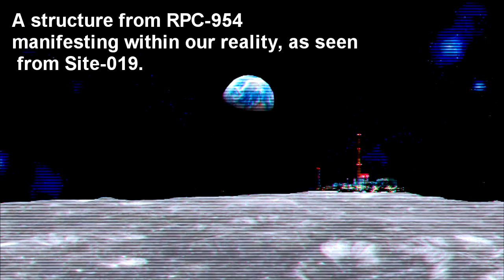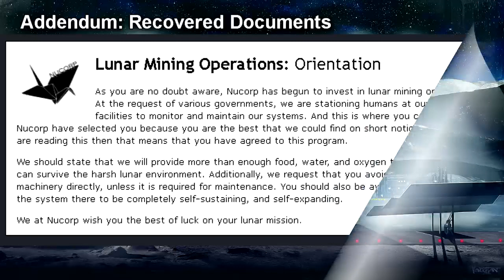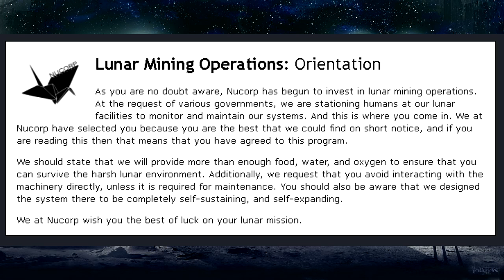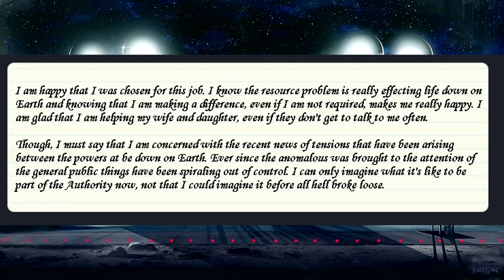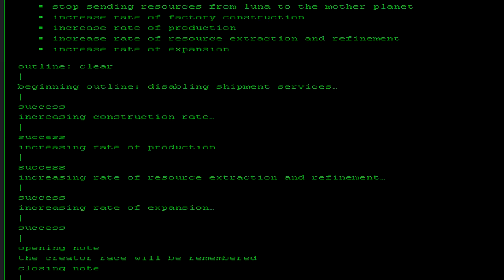RPC-954 Nothing Lasts Forever | Object class Gamma-Orange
This RPC Authority wiki reading video is about RPC 954 "Nothing Lasts Forever". This RPC is also connected to RPC-955 and RPC-966 as part of the same alternate universes and each have their own requirements in order to enter their alternate realities. RPC-954 is the designation of an alternate reality accessible in an 18km2 area of the lunar surface that has been designated as RPC-954-1. RPC-954-1 itself is almost completely indistinguishable from the rest of the lunar surface, with no notable features or geology when compared to the rest of the lunar surface. Examination of RPC-954 using a large variety of tests, including the use of an AECR, has revealed that RPC-954 has an ACS of 3.

When an individual accesses RPC-954, they will be able to perceive and interact with all contents of RPC-954 within the area of RPC-954-1 in the RPC-954 reality. Individuals outside of RPC-954 are capable of perceiving and interacting with subjects that have been within RPC-954 for less than 18 hours without issue but are unable to perceive or interact with objects or subjects that have been within RPC-954 for any longer.

Subjects and objects that have been within RPC-954 for less than 36 hours can exit RPC-954 by leaving the area of RPC-954-1. Due to the nature of these subjects have been known to be relocated during their exiting of RPC-954. For example: if a subject exits RPC-954 in a place where an individual outside of RPC-954-1 is standing, then the exiting subject will exit RPC-954 at a random point along RPC-954-1's perimeter. Additionally, if an individual within RPC-954 exits the vehicle that they used to enter RPC-954, they will be ejected from RPC-954 at a random point along RPC-954-1's perimeter.

Table of Contents:
00:00 Introduction
02:59 Description
07:35 Addendum: Recovered Documents

Written by: google_chrome

If you wish to help with subtitles for the Eastside Show RPC channel please click the link below to begin helping out!